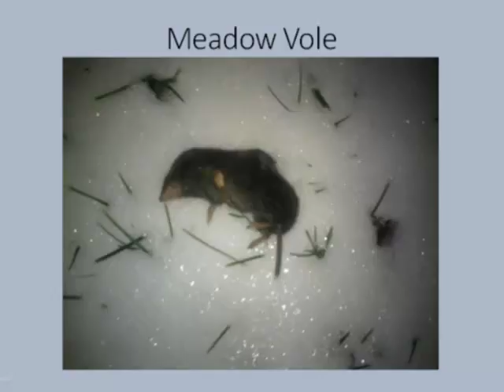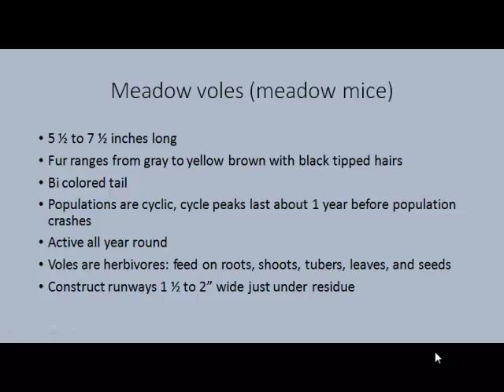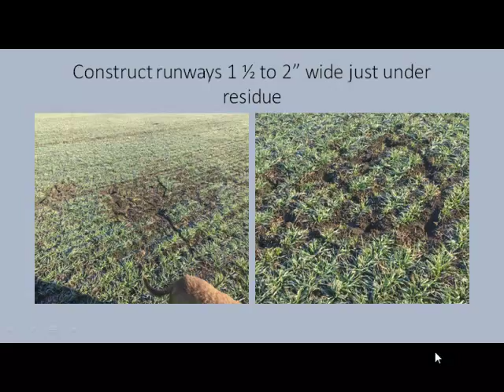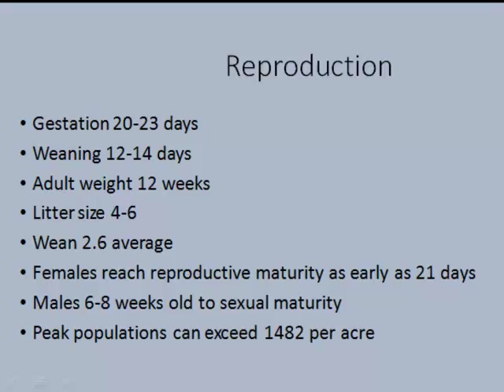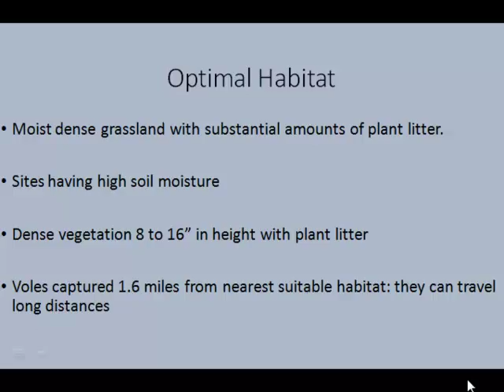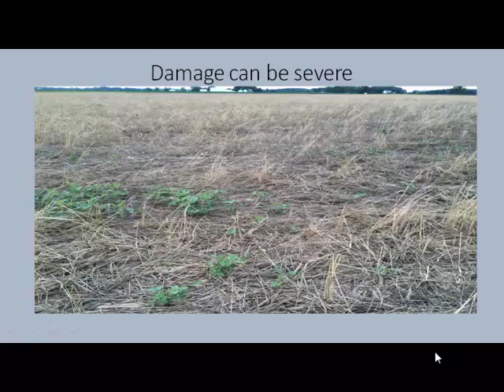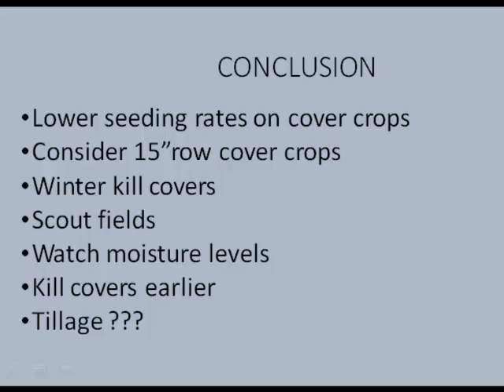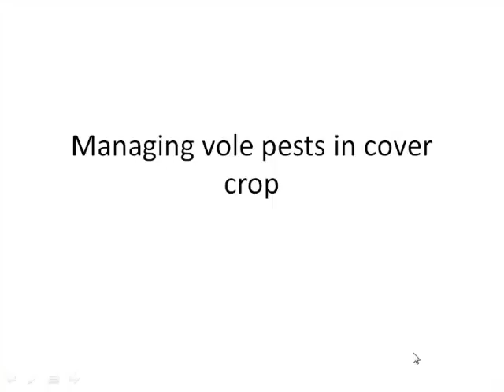Ron Snyder; Dave Brandt; Alan Sundermeier - Managing Vole Pests In Cover Crop Residue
Managing Vole Pests In Cover Crop Residue - Ron Snyder, Soil Health Champion; Dave Brandt, no-till farmer; Alan Sundermeier, The Ohio State University Extension, from the 2017 Conservation Tillage and Technology Conference, March 7 - 8, Ada, OH, USA.